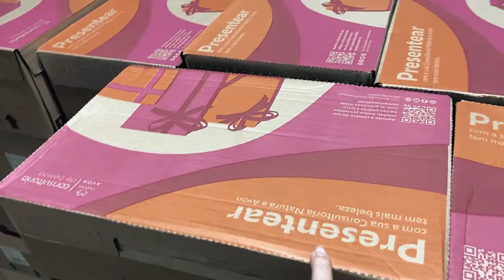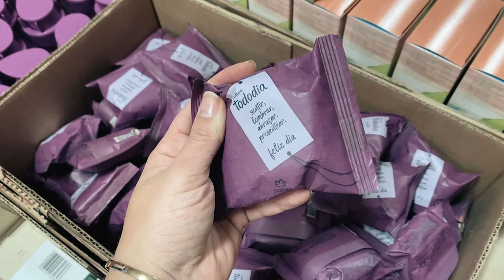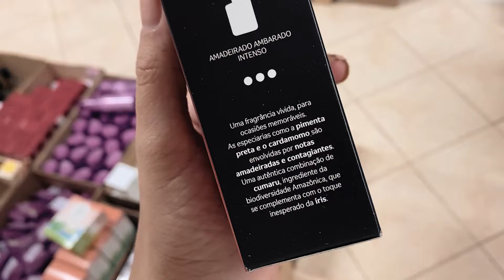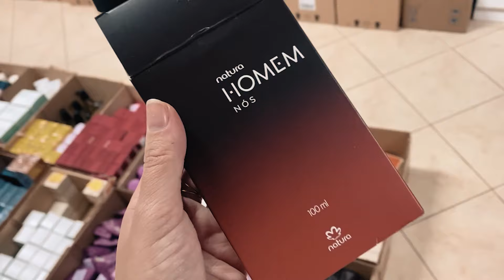Abertura de caixas ciclo 09/2024 Natura